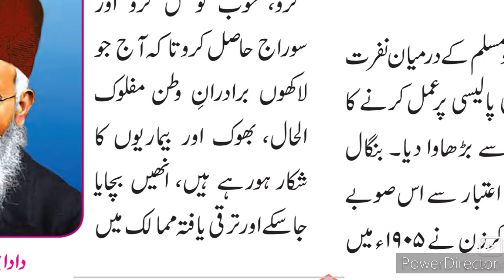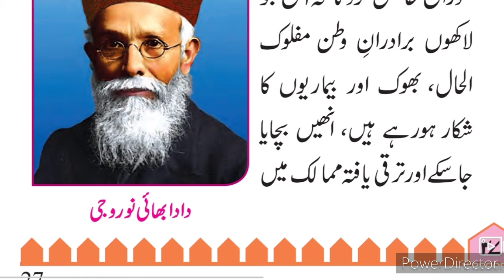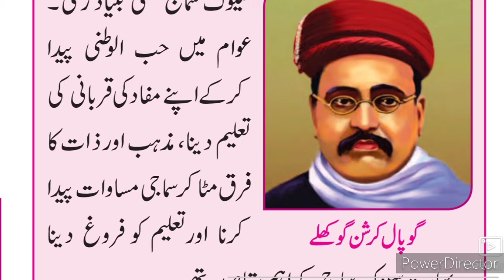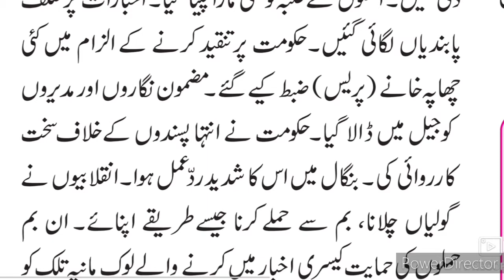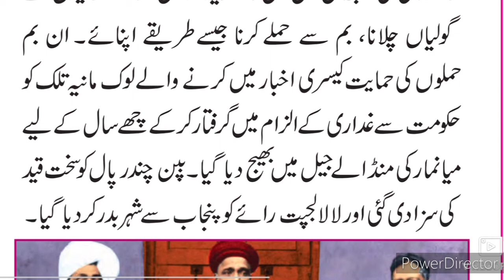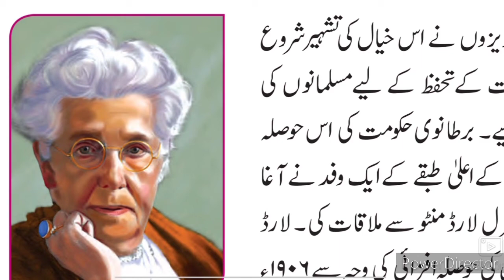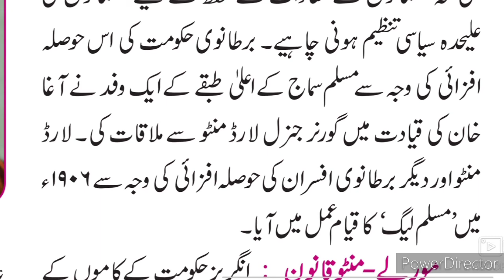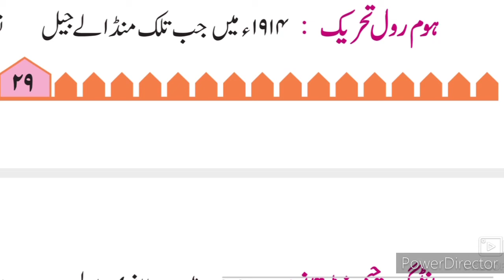8th History Ch 6 Tahreek Azadi ke Daur Aagaz Part-2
8th History Ch 6 Tahreek Azadi ke Daur Aagaz video gives you complete information and Explanation about the chapter. Urdu medium channel by sir Abdul Sattar Khan provide quality online education for students of Urdu medium school VIII th class History 6 Tahreek Azadi ke Daur Aagaz.